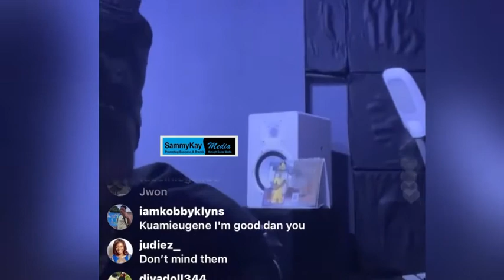Why Are You People Always Predicting My Downfall - Kuami Eugene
kofibillstv kuamieugene why are you people always Predicting my downfall - Kuami Eugene asked in a new video